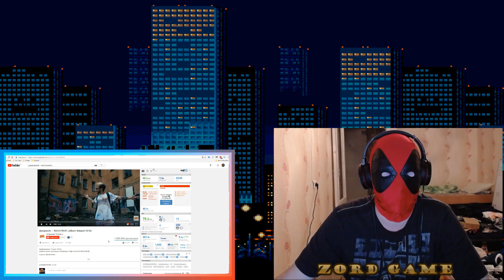Джарахов — ROCK'n'ROFL Реакция | Джарахов УСПЕШНАЯ ГРУППА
Подписываемся на канал! Вас ждут новые видео

Мы не пытаемся оскорбить или унизить кого-то.
Все размещенные в видеоролике материалы были использованы исключительно в новостных и критических целях согласно добросовестному использованию на ютуб.

Вы хотите:
Смотреть реакции,реакция,развлечения,юмор,люди и блоги,компьютерные игры,образование,reaction